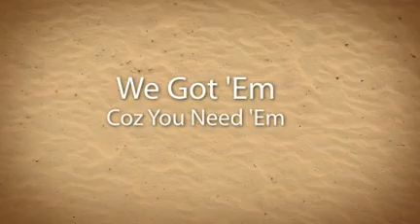Lawn Mower Dandenong South Melbourne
AC Maintenance is your Commercial Maintenance, Landscaping and Acreage service, based in South East Melbourne.